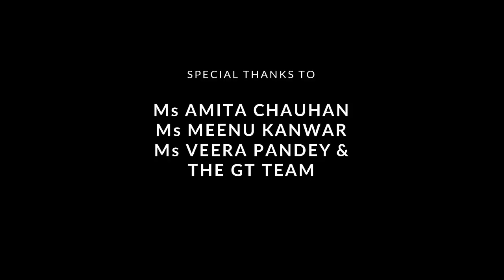The BONETASTIC SHOW | Episode #1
Welcome to the first episode of The Bonetastic Show!
Today, we are interviewing the everyday phenomenal, our dear vice principal and a wondeful person, Ms Veera Pandey Ma'am.
Catch her as she talks about her experience as the vice principal of AISMV, yoga, food and her views on bone health.

Catch us next week, same time for the next episode of The Bonetastic Show!